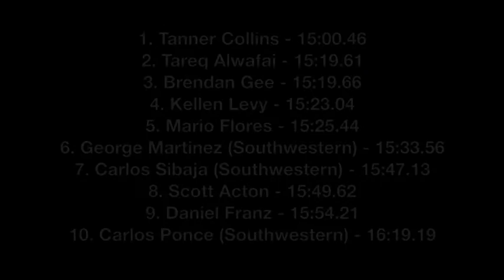SD Collegiate Challenge - Men's 5k p1